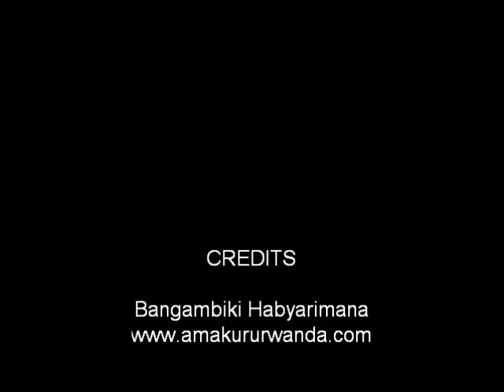Utambwira ko Umeneye Ikibyimba CherieuUrwenya by Bangambiki